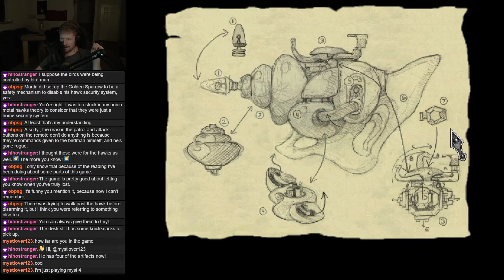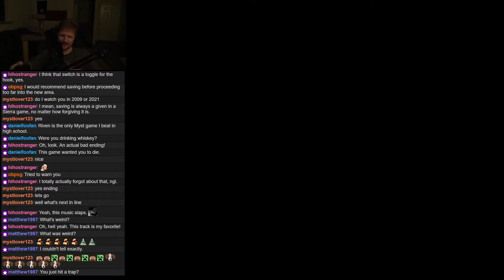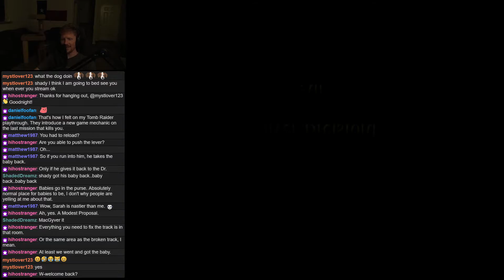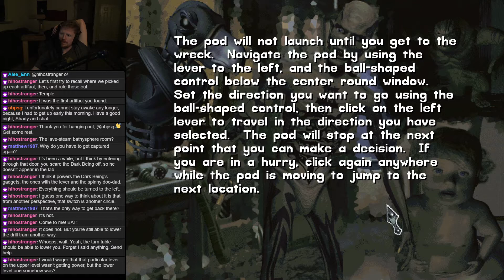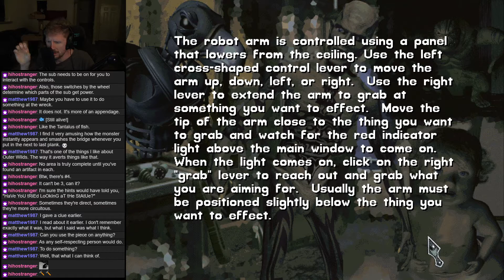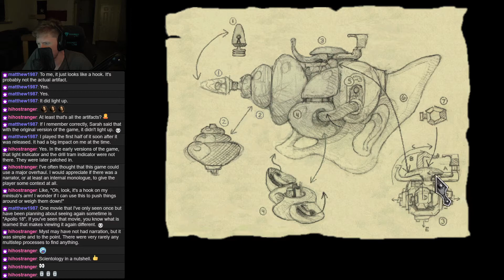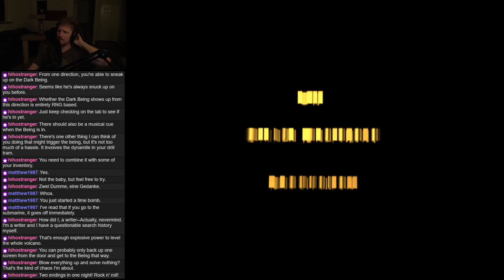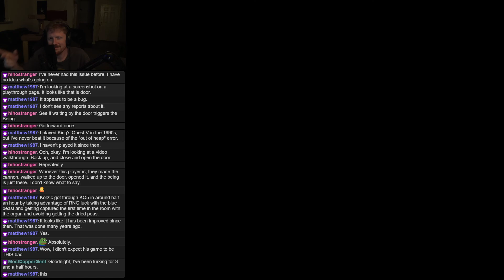[Blind] Lighthouse: The Dark Being - Part 6 (2021-12-22)